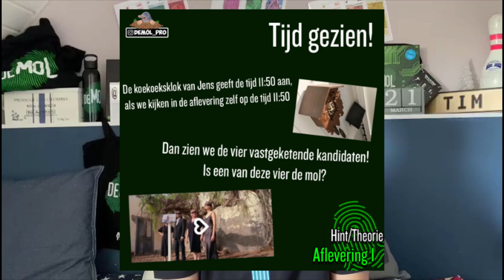JENS Kan GEWOON De MOL zijn!! | #1 De Mol België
DeMol_Pro:
Naast mijn 'gewone' video's en series maak ik tijdens het De Mol Seizoen ook video’s naar de identiteit van De Mol uit België. Dit onder de naam van DeMol_Pro.

© TIM & WIDM_Pro